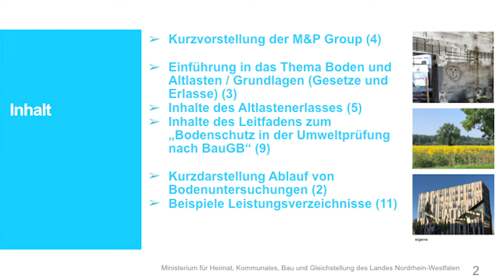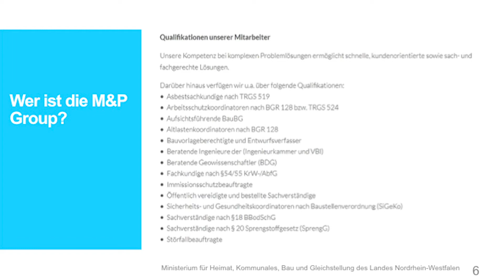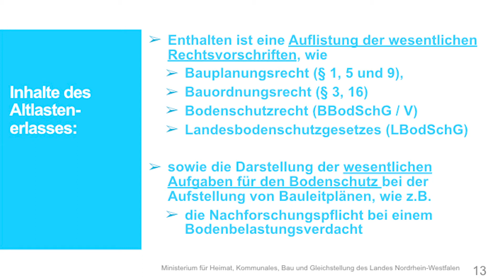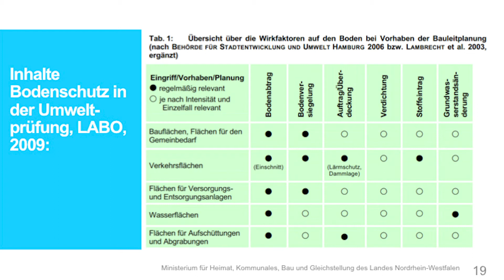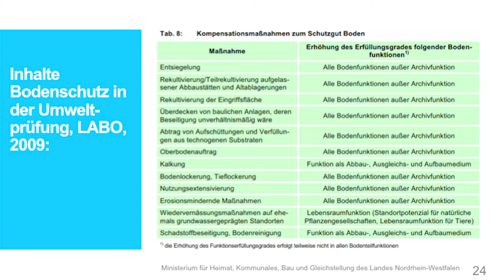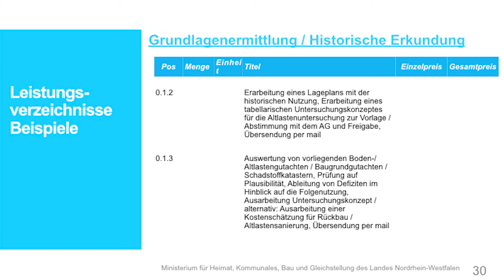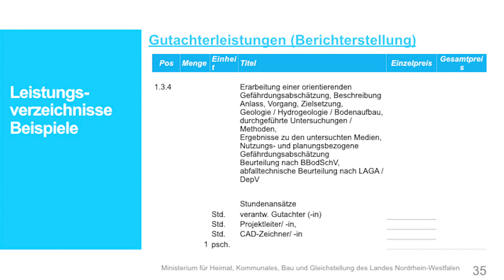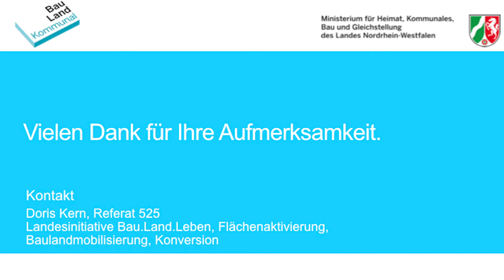Rahmenvertragsinitiative Bauleitplanung Nordrhein-Westfalen - AG Altlasten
Wie werden die Standard-Leistungsverzeichnisse erarbeitet? Antwort geben die Moderatoren von zunächst fünf Arbeitsgruppen mit kommunaler Beteiligung - hier: Fachbeitrag AG Altlasten - Büro Mull und Partner.